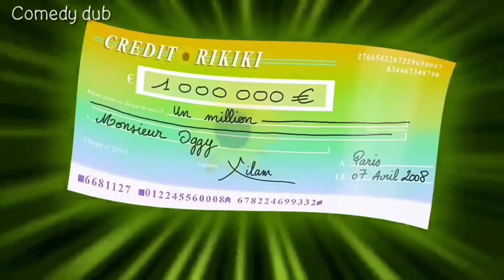কুখ্যাত জুয়া খেলোয়াড় অগি এবং আবুল ভাই| Oggy bangla cartoon | oggy cartoons |oggy and the cockroaches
Oggy bangla cartoon | oggy cartoons | oggy and the cockroaches

কুখ্যাত জুয়া খেলোয়াড় অগি এবং আবুল ভাই | Oggy bangla cartoon | oggy cartoon | oggy and the cockroache